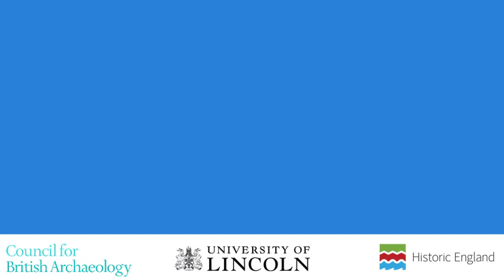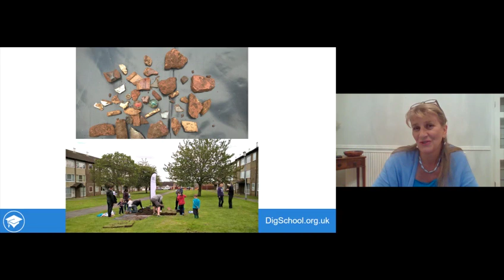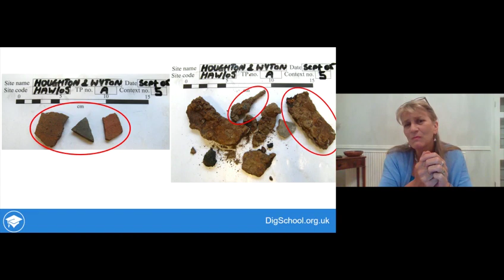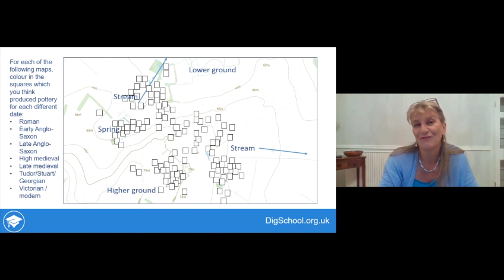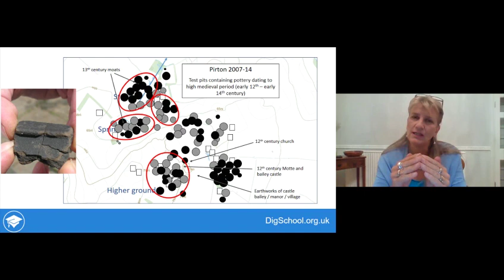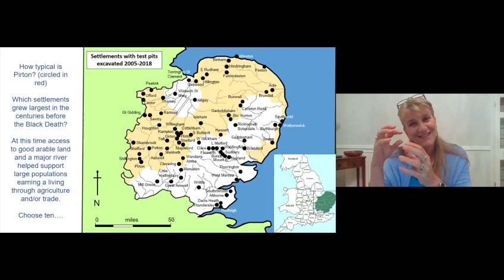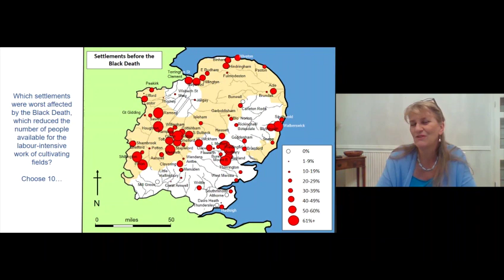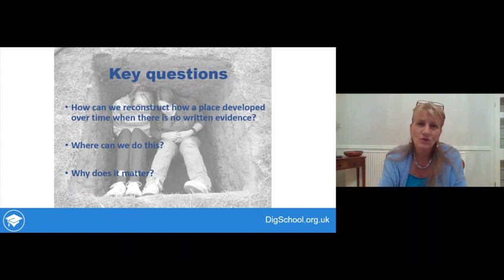Dig School Workshop 9: Tracing Places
It’s easy not to think of the places we live, learn or work in as historic sites, but these places have been used by humans for tens, hundreds or thousands of years, and this use can leave its trace.

In Tracing Places students will explore the ways in which archaeological evidence can be used to reconstruct the development of settlements – from villages and farms to towns and cities - over long periods of time, providing a perspective that documentary evidence, written by different people at different times, can’t.

Students will explore evidence ranging in scale from a single one metre square test pit to entire regions, where they’ll encounter the impact of the world’s worst-ever pandemic – the medieval Black Death.

Dig School is a new online programme of lively extra-curricular in-school workshops themed around archaeology by Professor Carenza Lewis (University of Lincoln and TV’s ‘Time Team’) with the Council for British Archaeology.

Week by week, students can enjoy developing new knowledge, ideas and transferrable skills for life and learning, including excavation.
Dig School is offered in summer term 2020 to support educators delivering engaged learning during the disruptions of the COVID-19 pandemic.